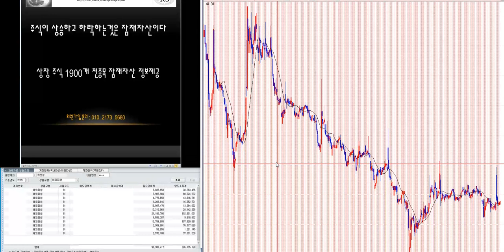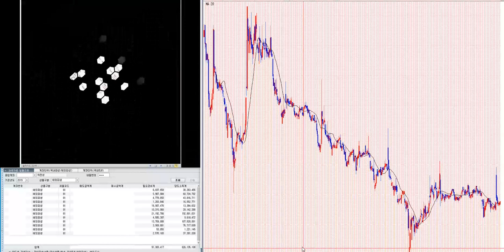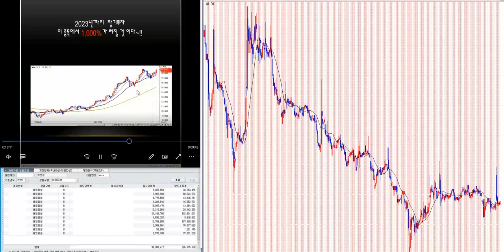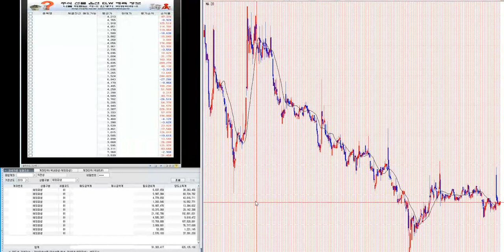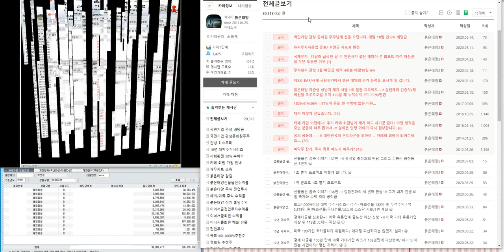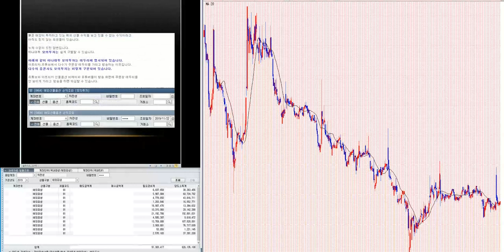1.000% 이상 대박 주식시리즈 231탄/제2의 IMF/ 세계 금융위기 극복 전국민 프로젝트~!!/삼성전자.코스피 분석